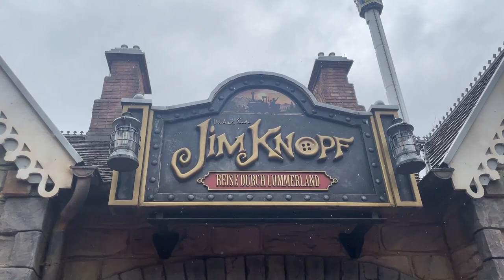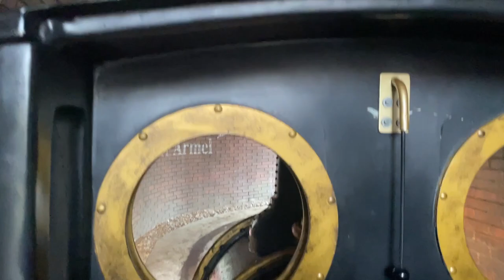Jim Knopf–Journey through Morrowland at Europa Park | POV OnRide - FullHD 2023 | Mack Track Ride